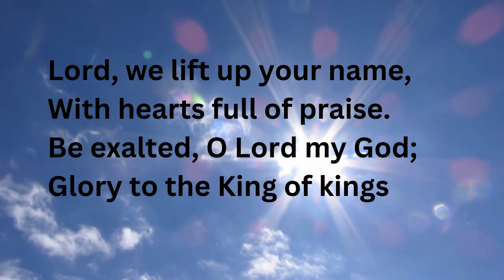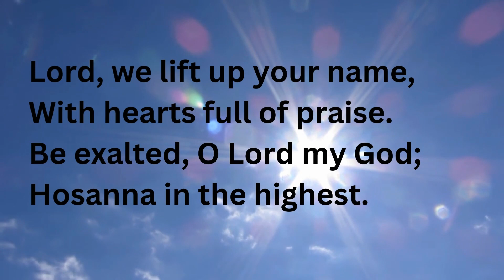Hosanna Hosanna Hosanna in the highest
Hosanna
Hosanna

Hosanna
Hosanna

Lord, we lift up your name,
With hearts full of praise.
Be exalted, O Lord my God;

Glory
Glory
Glory to the King of kings.

Glory
Glory